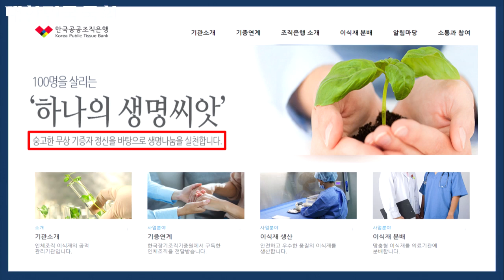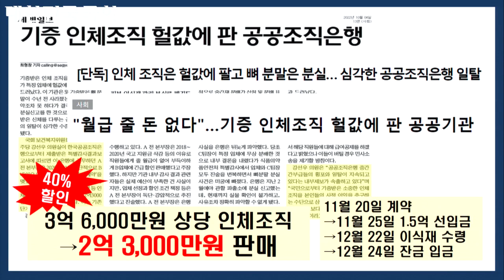월급 줄 돈 없어서, 기증받은 인체조직 헐값 판매?(국회의원 강선우, 2022 국정감사)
[2021년 국회 보건복지위원회 국정감사 DAY5]

국회 보건복지위원회 국정감사 5일차입니다!
한국공공조직은행, 국립중앙의료원, 한국건강증진개발원 등 보건복지부 산하 기관을 대상으로 감사를 진행했습니다.

▲월급 줄 돈 없어서, 기증받은 인체조직 헐값 판매
- 인체조직 40% 할인판매, 뼈분말 분실 후 뒷북 신고, 미흡한 복지부 감사 후속조치 등 한국공공조직은행에서 벌어진 비위행위에 대해 지적하고, 향후에도 조직쇄신을 위해 계속 힘써달라 당부했습니다.

▲유튜브 술방에 노출된 청소년들, 유튜브 자율규제 참여 방안 마련해야
- 최근 많은 청소년들이 술먹는 방송, 일명 '술방'에 쉽게 노출되고 있는데요. 한국건강증진개발원에서 시행한 음주장면 모니터링 결과, 해로운 음주장면이 가장 많이 나오는 매체가 유튜브지만, 유튜브에 대한 조치는 전혀 이루어지지 않고 있는 점에 대해 지적했습니다.